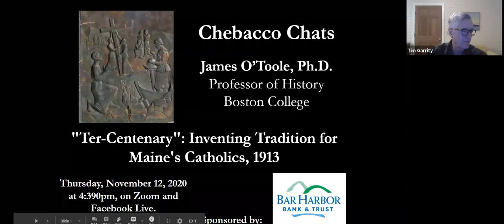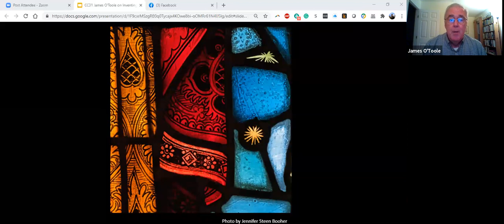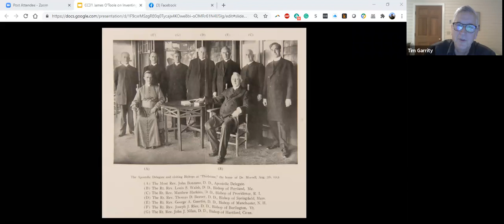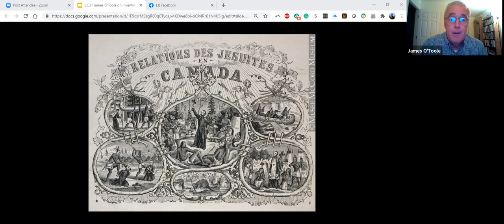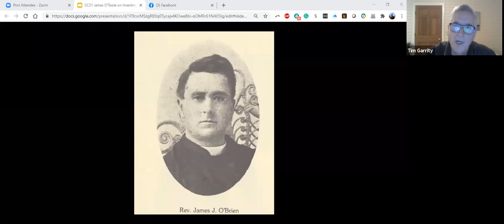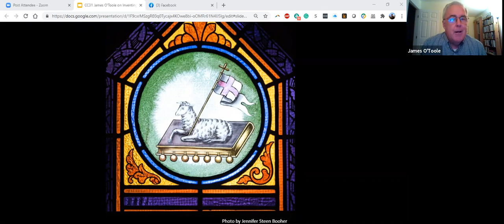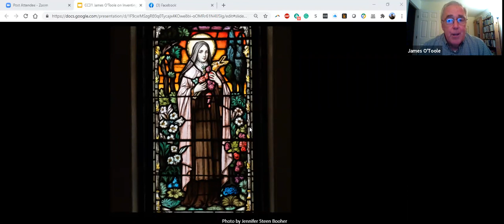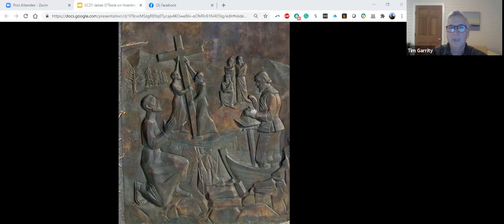Chebacco Chats No. 31 with James O'Toole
Chebacco Chats No. 31 with James O’Toole on Inventing Catholic Tradition

James M. O’Toole, the Clough Millennium Chair in History at Boston College and the author of The Faithful: A History of Catholics in America (2008). Professor O’Toole will talk about his 2019 Chebacco article, “‘Ter-Centenary’: Inventing Tradition for Maine's Catholics, 1913.”

In August, 1913, Catholics celebrated the opening of a new Holy Redeemer Church in Bar Harbor and the 300th anniversary of the Saint Sauveur mission. Louis S. Walsh, Bishop of Portland, wanted to demonstrate that the Catholic presence in Maine had been established for three centuries. Though many of his flock were immigrants to America, they had earned their place in Maine. O’Toole writes, “Largely immigrants from Ireland and French Canada, they and their children had often faced nativist hostility and even violence, recurring signs that they might not be entirely welcome. But the Catholic leaders of 1913, now claiming a sustained heritage that was three centuries old, hoped to make an important point about themselves and their community: theirs was a pedigree at least as long as that of those tempted to view them with suspicion.”

This webinar originally aired on Zoom and Facebook Live on November  12, 2020. Hosted by Tim Garrity, Historian at the Mount Desert Island Historical Society.